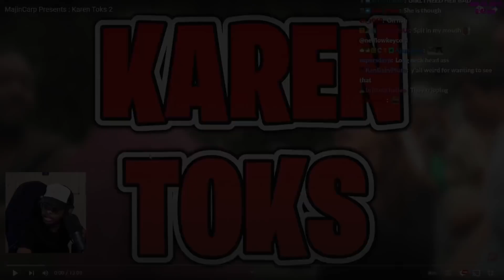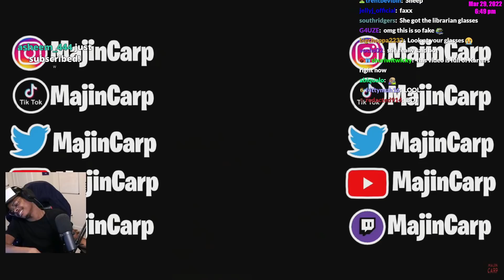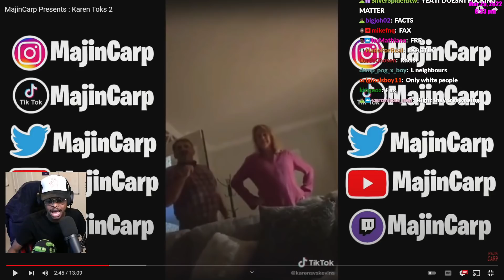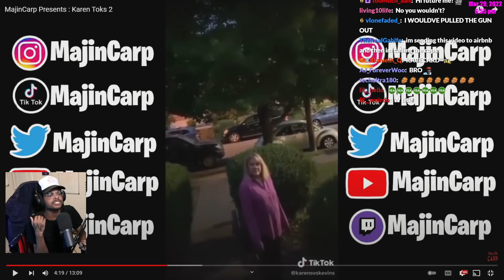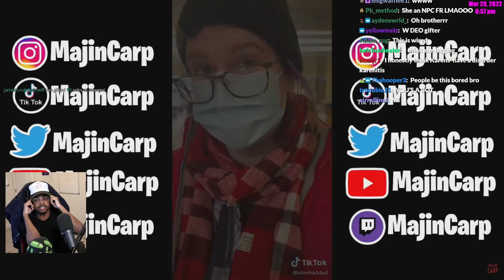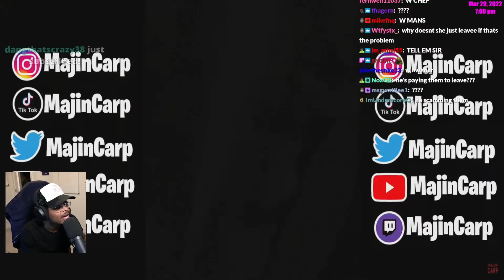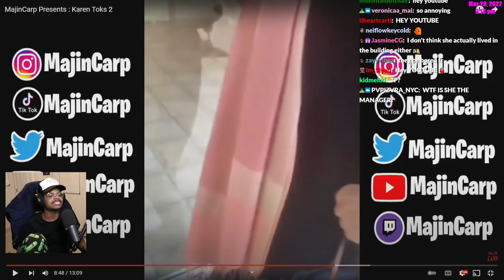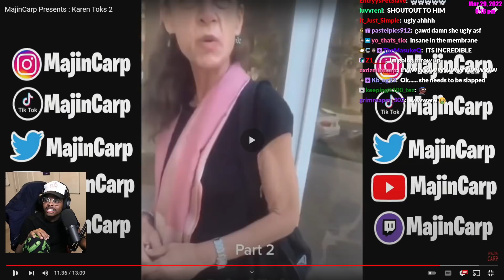ImDontai Reacts To Karen Tik Toks 2